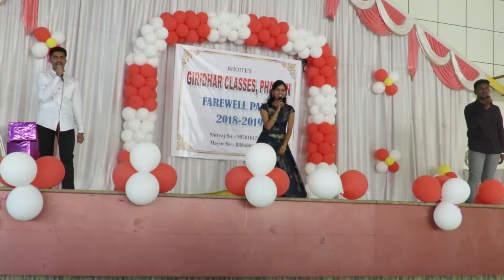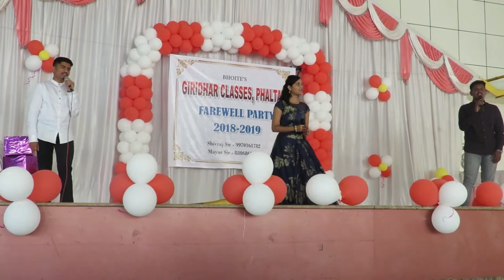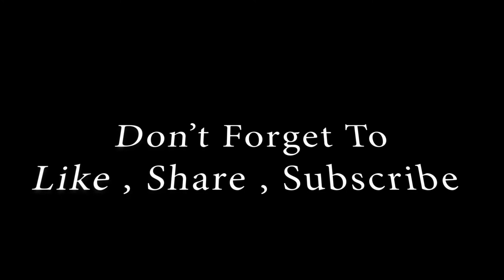This Is What Happens When You Sing First Time | Farewell Party | RN PaWaR VlogZ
This is the video of my first singing experience.

Songs Used in Mashup :
1. Kitni Bechain Hoke - Alka Yagnik
2. Jo bhi Kasmein - Udit Narayan
3. Teri Umeed Tera Intezar - Kumar Sanu
4. Ankhon se Tune ye kya - Alka Yagnik
5. Jaadu Teri Nazar - Udit Narayan
6. Tere Dar Par Sanam - Kumar Sanu
7. Raja Ko Rani Se - Alka Yagnik
8. Pehla Nasha - Udit Narayan
9. Dil Mera Churaya Kyun - Kumar Sanu
10. Mera Dil Bhi Kitna Pagal Hain - Alka Yagnik
11. Kuch Kuch Hota Hai - Udit Narayan
12. Jab koi baat Bigad Jaye - Kumar Sanu
13. Ae Mere Humsafar - Alka Yagnik
14. Ho Gaya Hai Tujhko to Pyar Sajna - Udit Narayan.
15. Tujhe dekha to ye Jana Sanam - Kumar Sanu.